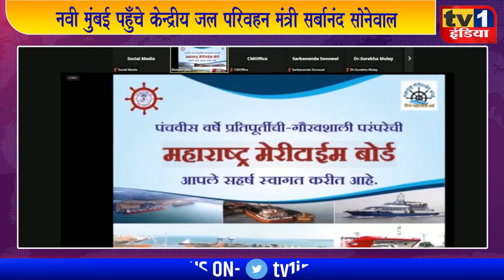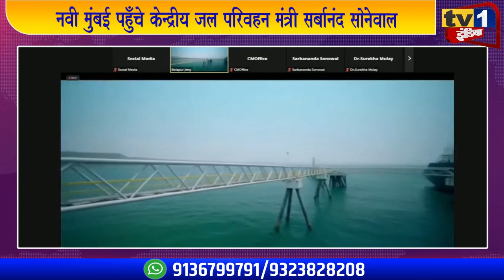केंद्रीय मंत्री सर्वानंद सोनेवाल ने नवी मुंबई से जल परिवहन को दिखाई हरी झंडी